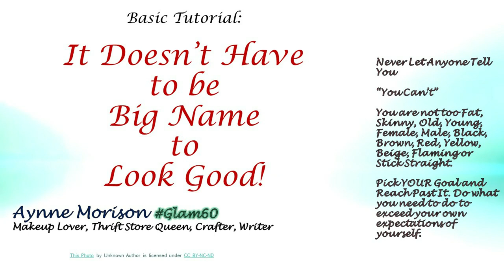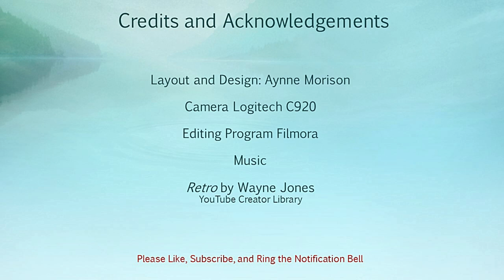It Doesn't Have to be Big Name to Look Good (Not Sponsored)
Affordable has a certain stigma for some people. They Want the Cache of the Big Designers... First World Problems. I don't have that kind of budget, which is okay since that means I don't have to go out and buy all the newest and latest to test for the Tube. Come See What I Did Buy with My Birthday Money!

Merch! Yes Merch! All Manner of Merch!
I am working toward getting my videos CC'd and Translated through Community Involvement.

Aynne